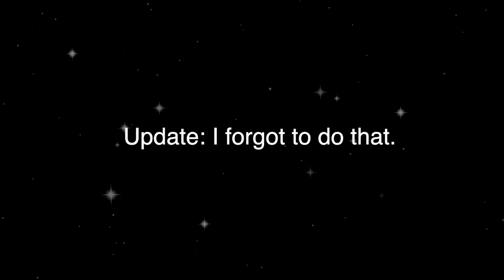getting my n1ps pierced, don't tell my mum pls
just me doing the usual naomi thing

praying for your n1ps, my broccolis